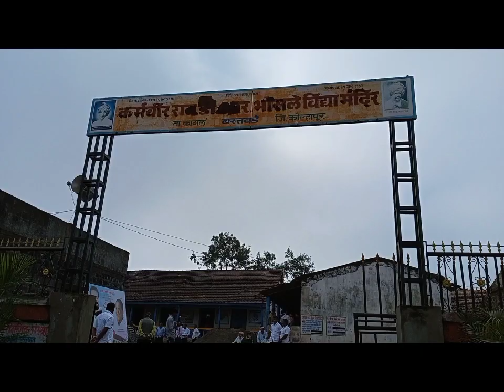बस्तवडे ग्रामपंचायतीच्या नवीन इमारतीचा पायाभरणी कार्यक्रम नाविद मुश्रीफ यांच्या हस्ते संपन्न